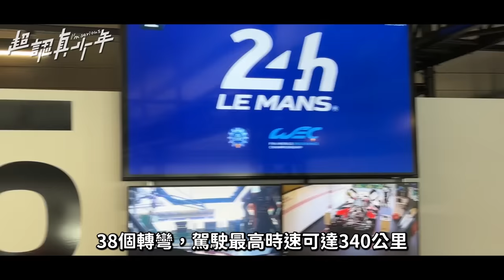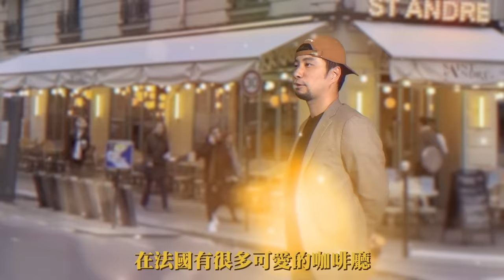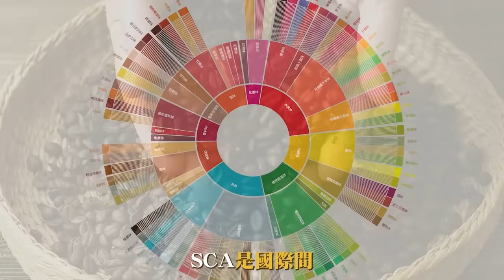哪一牌車子值得買？把車子不停的高速行駛連續24小時就能知道誰是好車【超認真少年】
你能想像狂飆300公里24小時的賽車
長什麼樣嗎？
來到汽修科的頂級職業天堂

特別感謝：米其林

本集使用：喝的極品貝納頌
義式特濃新品上市 711全家等四大超商優惠熱銷中

10:58 錯字，應為焙